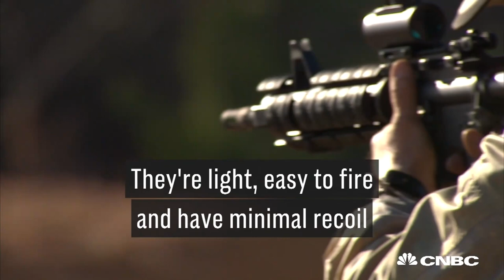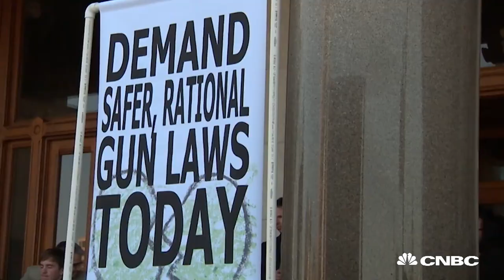Who Makes The AR-15 Rifle? | CNBC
The AR-15, made by Colt's Manufacturing Company, is often marketed as a “modern sporting rifle." But the weapon has also become a staple of mass shootings.